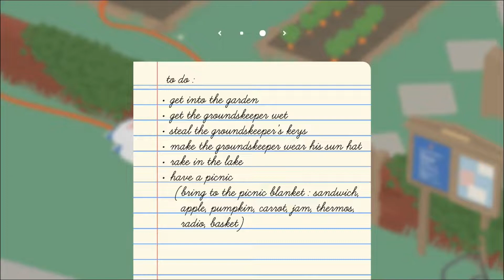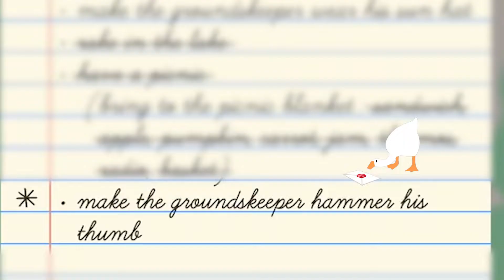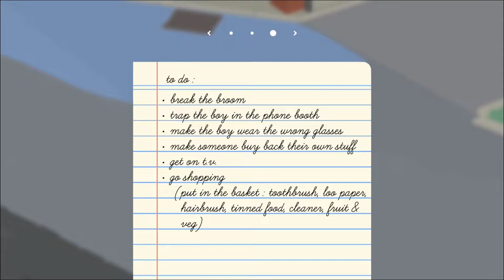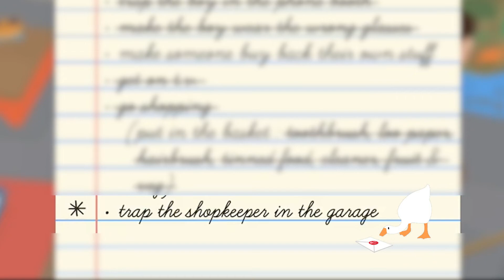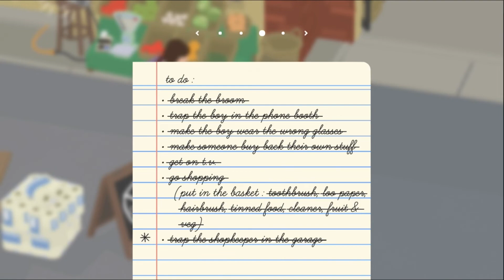HONKS THAT KEEP ME UP AT NIGHT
Big thank to House house for this amazing game. I've never known i wanted to live life as a goose until now.

These were all clips from my stream.

also ye, leave feedback if you guys would like more videos or if I should stick to streaming pepega

Thumbnail art by /u/farmerwithaprolapse